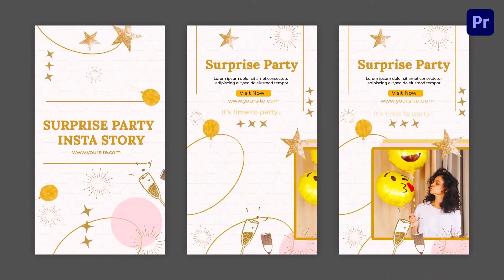Golden Surprise Party Instagram Story Premier Pro Template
Access & download the Golden Surprise Party Instagram Story Premier Pro Template